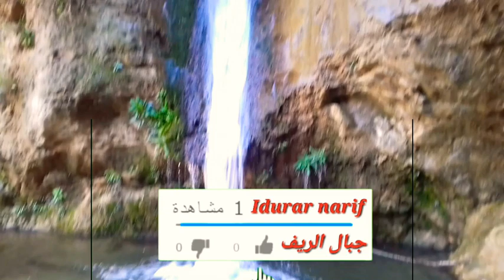أجمل مكان لعشاق الطبيعة والهدوء شلالات_ايت_توزين ighzar myissar ait touzine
من أجمل الأماكن في الريف لعشاق الطبيعة والهدوء...شلالات وبرك مائية...مناظر جدا رائعة...
واد أمييسار جماعة اجرمواس ايت توزين
ighzar myissar ijarmaouas ait tuzine
رابط دعم القناة على باي بال